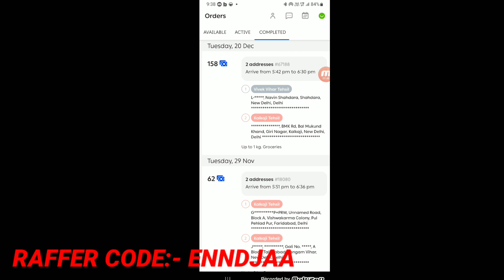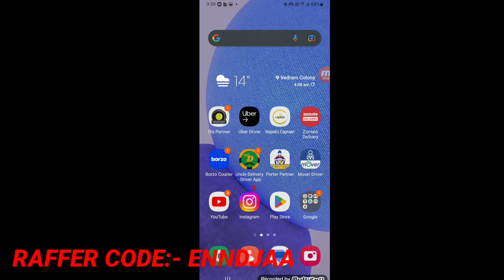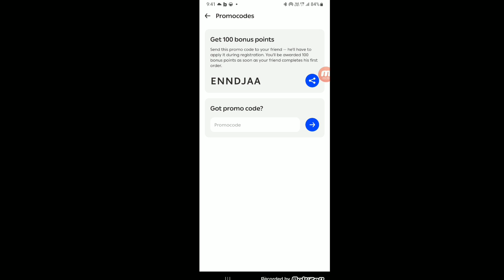Borzo Block I'd ऐसे चालू होगी || अगर सही तरीके से वीडियो देखो तो || Borzo I'd suspended 👆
My Equipment

Steel brid SBA7 HELMET

Tripod For Video Record

Mobile Holder For Bike

Tank Bag For Bike

My Moto Vlogs Cam SJ CAM

                                                            लोकेश शर्मा

RAPIDO joining link:- follow   my reffer code. Refer code jarur dale pehli 30 ride par 300 bonus hai par te samaye mai pura karna hota hai (RPVC3XW)